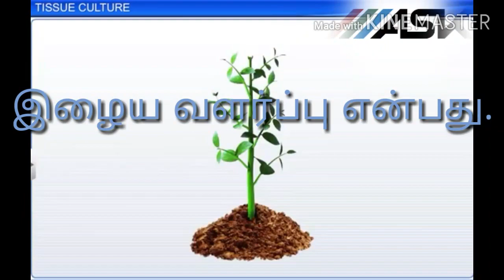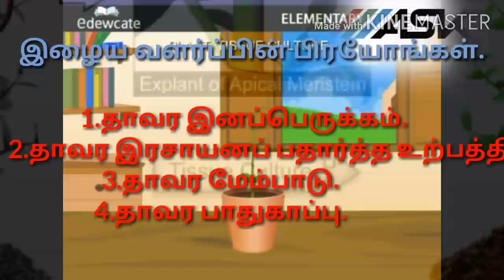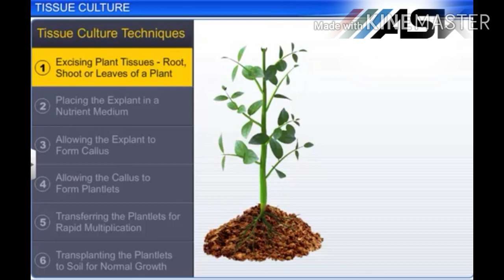இழைய வளர்ப்பு முறை.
Plant tissue culture is a collection of techniques used to maintain or grow plant cells, tissues or organs under sterile conditions on a nutrient culturemedium of known composition. Planttissue culture is widely used to produce clones of a plant in a method known as micropropagation.